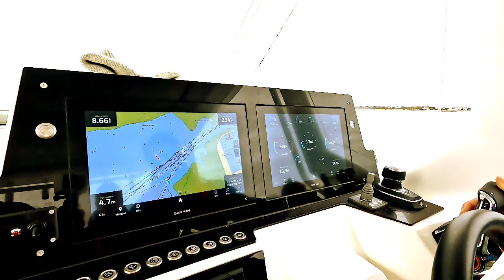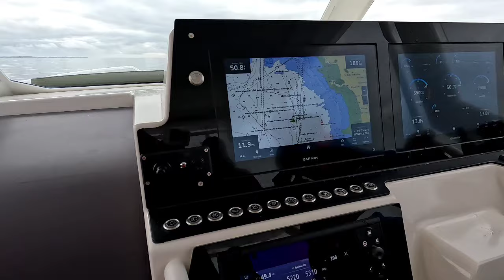Essai privé X10CC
Premiers essais du génial Zodiac X10CC equipé de ses 2 Mercury V10 400cv